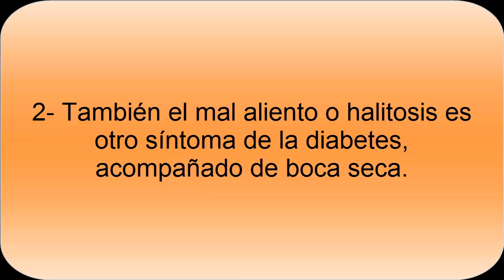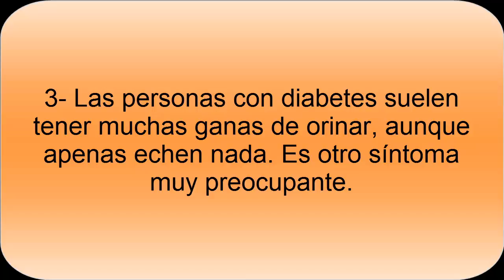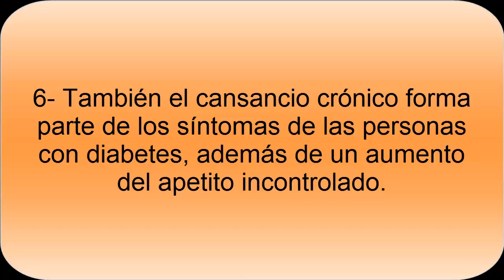Síntomas Diabetes Mellitus - Síntomas comunes en la Diabetes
Conoce Síntomas de la Diabetes Mellitus. La Diabetes Mellitus es una enfermedad que se presenta a través de una serie de síntomas muy comunes. De entre todos ellos podemos destacar las heridas que no curan o que tardan en cicatrizar, el aumento del apetito, el aumento de la sed, entre otros que vamos a ver en este vídeo.